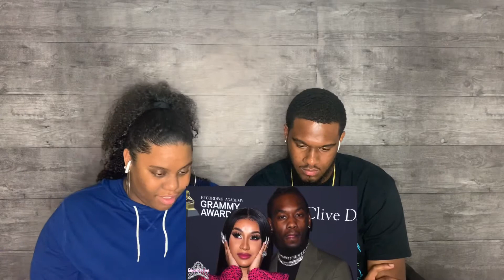Cardi B files for DIVORCE from Offset for CHEATING | REACTION❗️🤦🏾‍♂️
Hey guys!! We’ve been posting a lot of reactions lately, and there’s a lot more to come. So if you guys have any video recommendations or songs, anything you want us to react to or do, put it in the comments and let us know!

@ Itzyahgirl_Candy